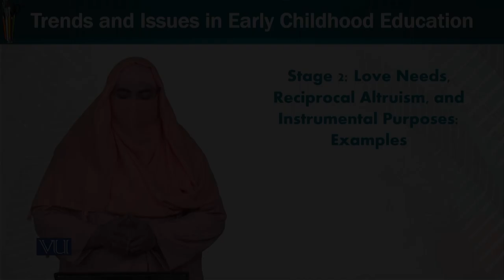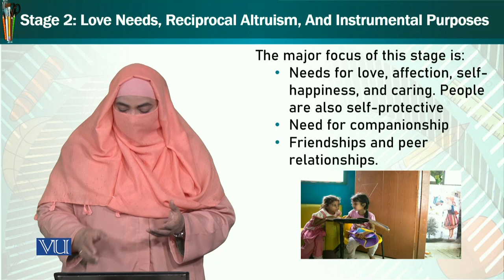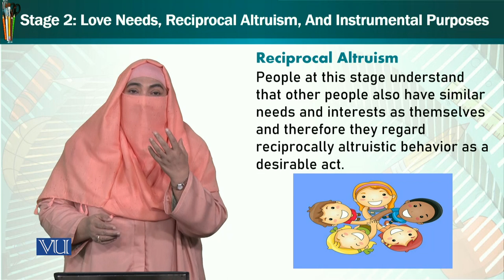Stage 2: Love Needs, Reciprocal Altruism, & Instrumental Purposes | ECE402_Topic182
Topic182: Stage 2 - Love Needs, Reciprocal Altruism, and Instrumental Purposes - Examples,